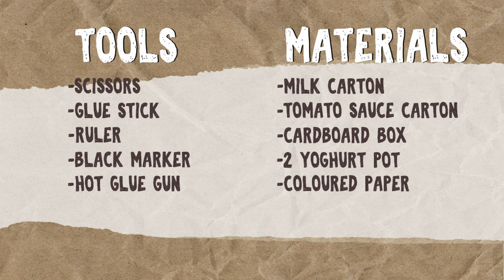How to make a School Bus pencil holder - Recycling Artwork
Today I'm going to show you how to make a a School Bus pencil holder made out of a milk carton.

Tools:
- Scissors
- Glue stick
- Ruler
- Black marker

Materials:
- Milk carton
- Tomato sauce carton
- Cardboard box
- 2 Yoghurt pot
- Coloured paper

Oggi vi mostrerò come creare un portacolori a forma di School Bus, realizzato con una confezione di tetra pak.

Strumenti:
- Forbici
- Colla stick
- Righello
- Pennarello nero

Materiali:
- Confezione tetra pak
- Scatola di cartone
- 2 vasetti di yoghurt
- Fogli di carta colorata

Buon divertimento!